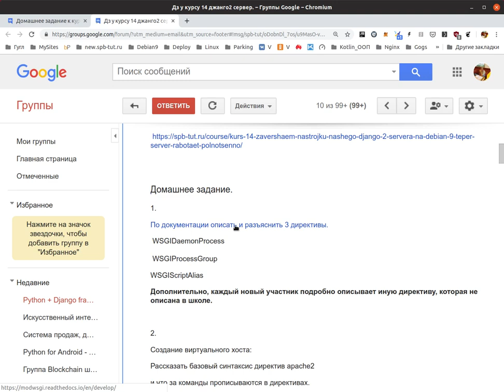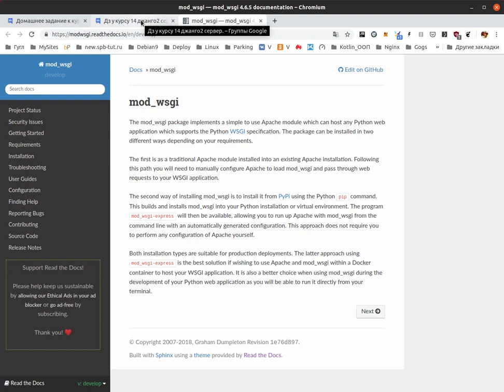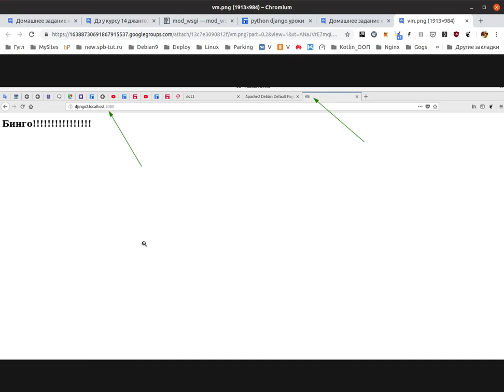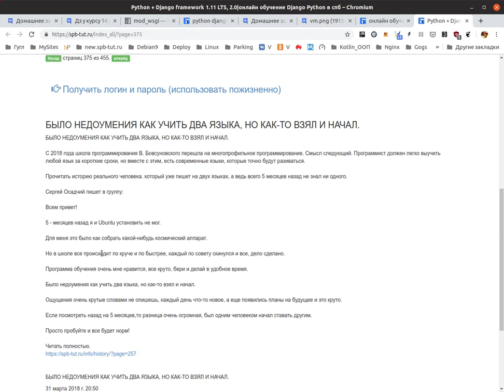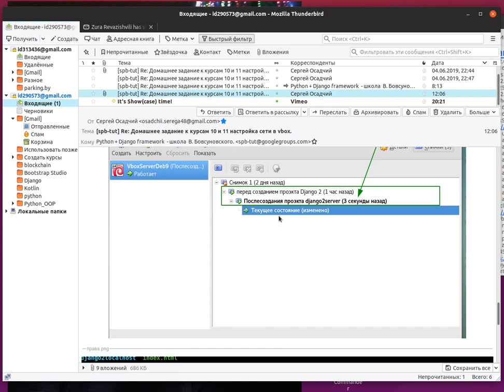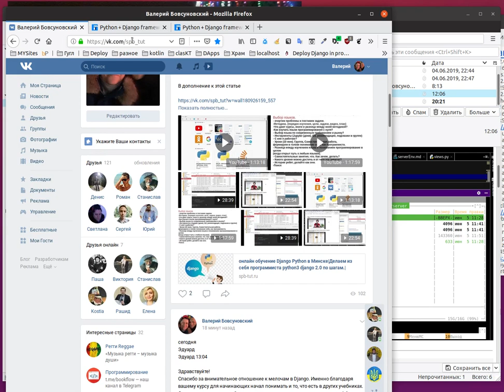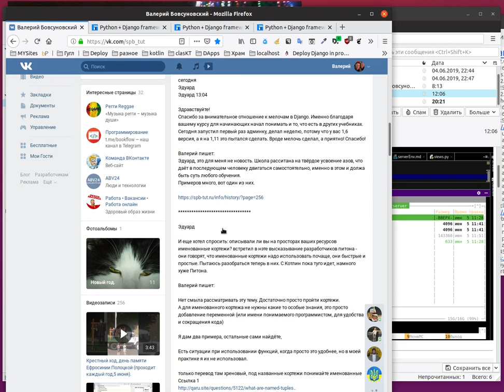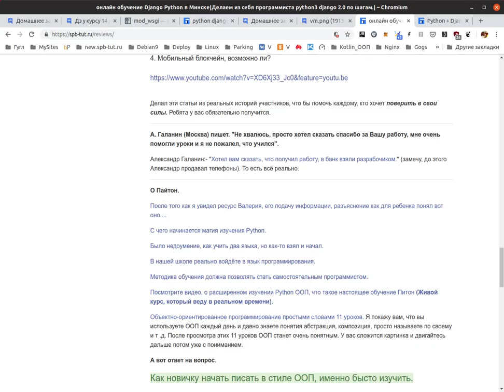Программирование Python, как правильно делать домашние задания?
Простые примеры реальных ребят, так могут делать все, кто хочет глубоко изучить язык.

Если вы только начинаете изучать питон, то нужно начать с прочтения этой статьи и посмотреть там два видео, у вас появится личный план, что делать.